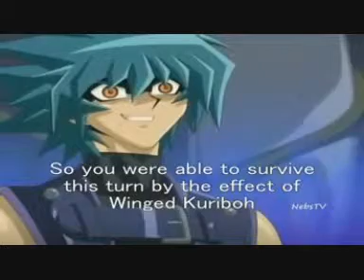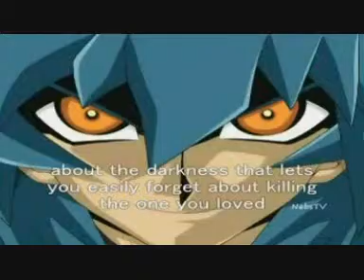Jojo and Nici: My love and lust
I neither own the song nor the shows